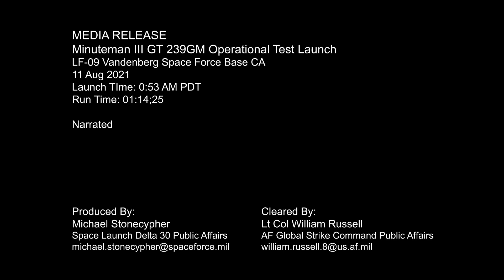NARRATED: MINUTEMAN III TEST LAUNCH DEMONSTRATES SAFE, RELIABLE DETERRENT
An Air Force Global Strike Command unarmed Minuteman III intercontinental ballistic missile launches during an operational test at 12:53 AM Pacific Time August 11, 2021, at Vandenberg Space Force Base, Calif. ICBM test launches demonstrate that the U.S. ICBM fleet is relevant, essential and key to leveraging dominance in an era of Strategic Competition.